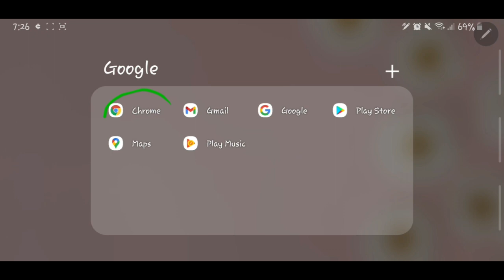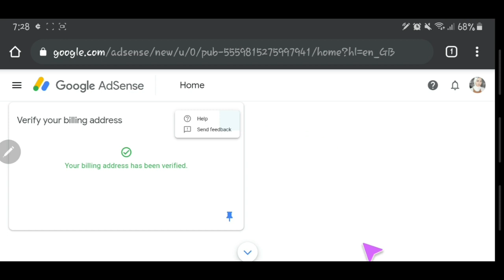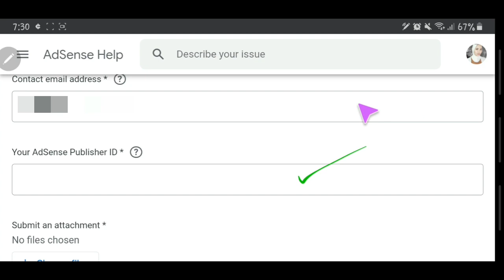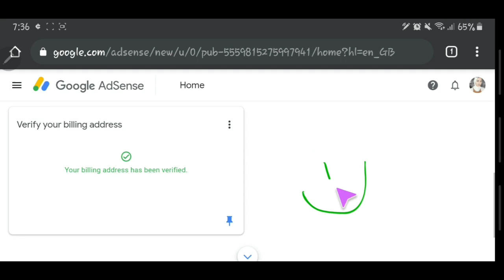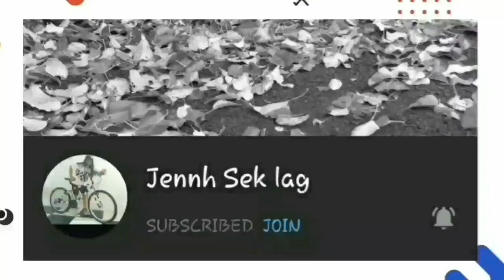3 times request Pin/How to verify Google Adsense account Without Pin arrive 2020_janamahmoud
Asalamalaykum everyone! Daghang salamat sa pagbisita sa channel ko po, ang video na ito ay malaking tulong sakin kasi kaka approve lang ng Google Adsense Pin ko .nahirapan ako makuha ang Pin ko po,kasi nasa Middle East Country ako.So worried na worried po ako baka ma end lang sa wala ang channel ko at mawalan ako ng ads kasi nag email na si youtube support team na next month September mawawala na ang ads ko.Alhamdullilah at this month naka 3times request na ako ng Pin ,so ayun na nga this steps by steps to Verify your Pin. pls watch the whole video. Thank you po and pls.

for more videos tutorial qbout youtube

-love jana